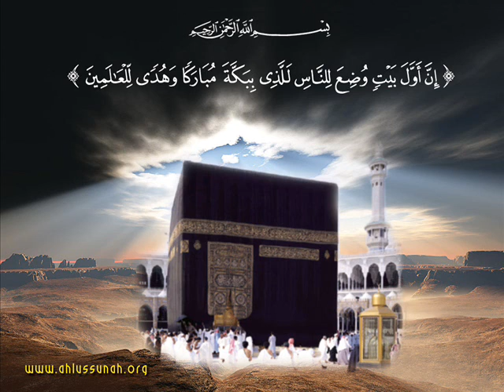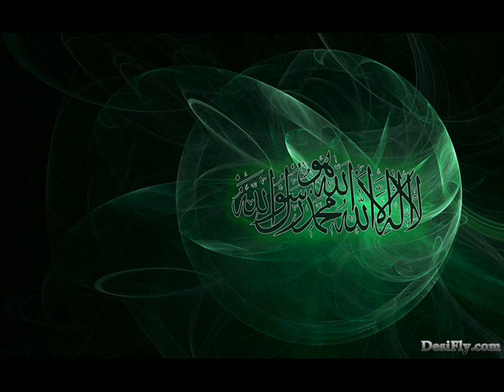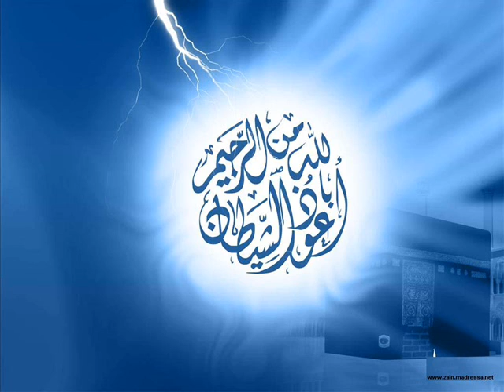Biography of the Prophet Muhammad (pbuh) - 50 - Sheikh Younus Kathrada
Sheikh Younus's unique style draws direct parallels between our lives today and the events that occurred in the life of the Prophet (sallallaahu 'alayhi wa sallam), expounding upon themes such as al-Walaa wa'l Baraa, life in a non-Muslim society, role models, parenting, Jihaad, 'izzah (honour), and much more

Sheikh Younus Kathrada is a graduate of the Islamic University of Madinah in Saudi Arabia. He has been involved in grassroots dawah with the Muslim community of Canada, and of BC in particular, for the last 15 years. He has presented many topics on Islaam at Universities in BC and Alberta for Islaam Awareness Week, and also presents "Introduction to Islam" courses for high school and middle school students. He is currently (acting) Imam at the Mosque in Victoria (Masjid al-Iman) and was previously Imam of an Islaamic centre in Vancouver. He is also the founder and teacher of al Madinah Academy in Victoria, B.C.